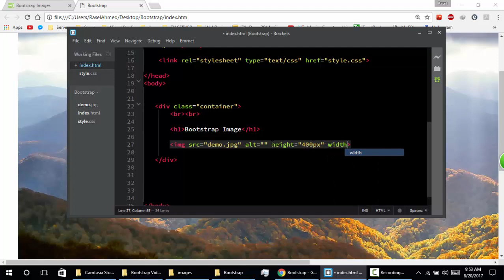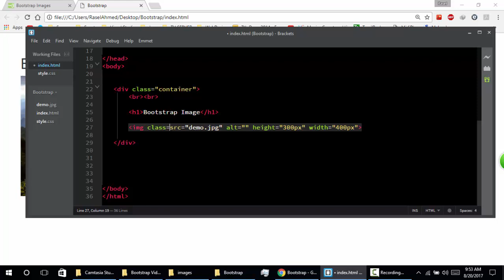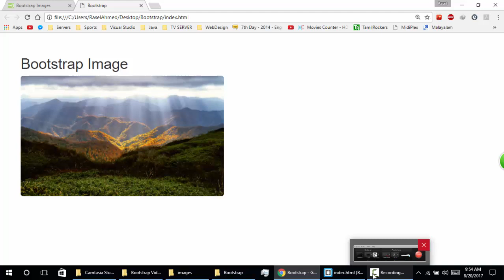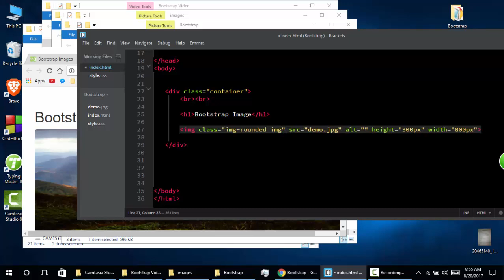Bootstrap Bangla Tutorial Part 7 || Bootstrap Responsive Image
This Video is about bootstrap image. For any query or suggestion please comment here or contact through facebook.